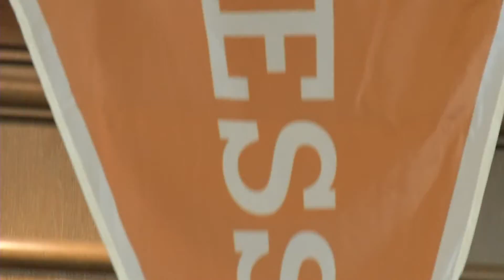JAKE YOUNG SPORTS FEATURE GETTING TO KNOW ASTRO DOBBS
This is WJHL-TV's Jake Young's entry in the 2016 TN AP Awards for Sports Feature